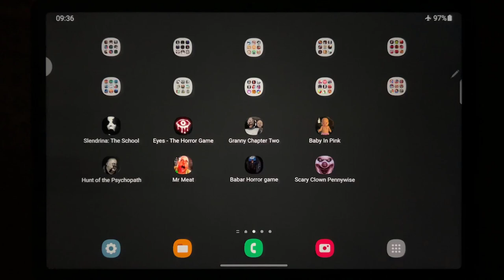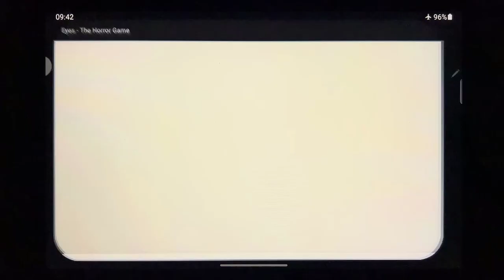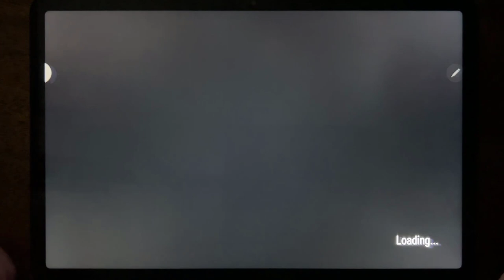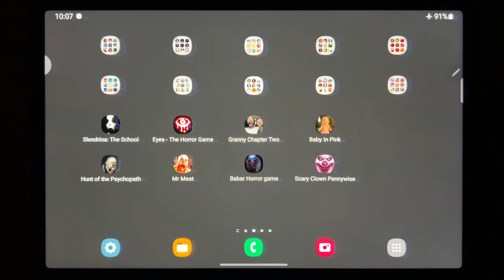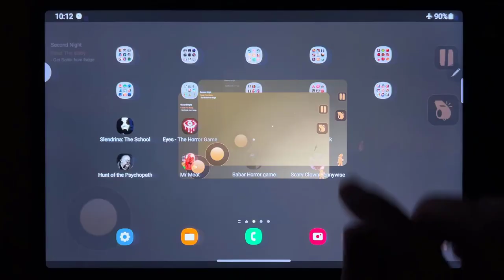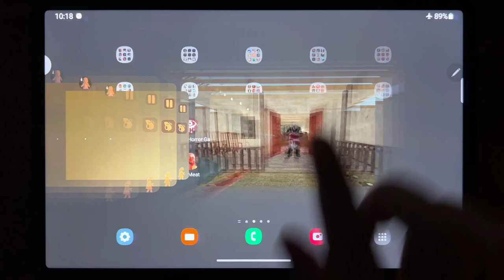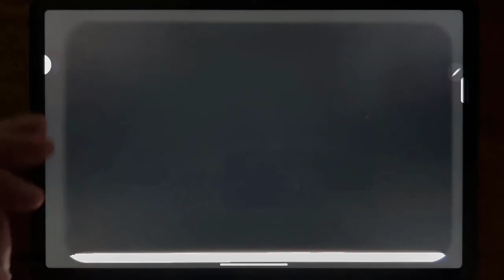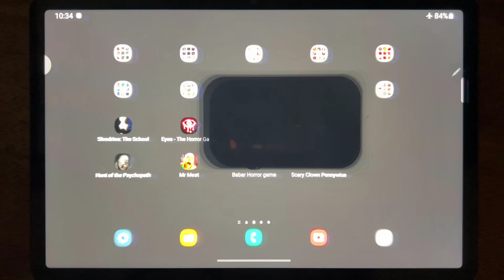Slendrina: The School, Eyes - The Horror Game, Granny Chapter Two, Baby In Pink, Hunt of the....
Slendrina: The School, Eyes - The Horror Game, Granny Chapter Two, Baby In Pink, Hunt of the Psychopath, Mr Meat, Babar Horror Game, Scary Clown Pennywise